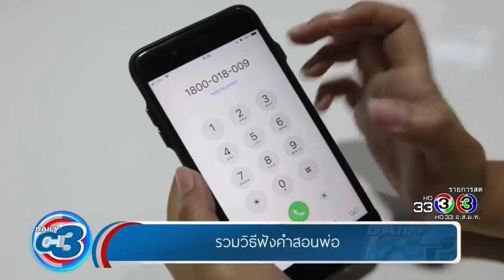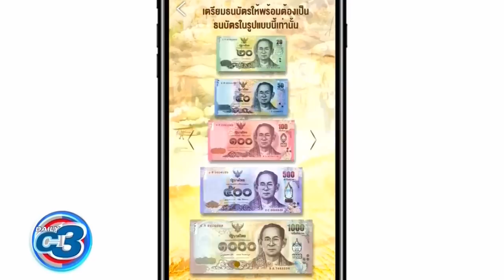DailyC3 | รวมวิธีฟังคำสอนพ่อ